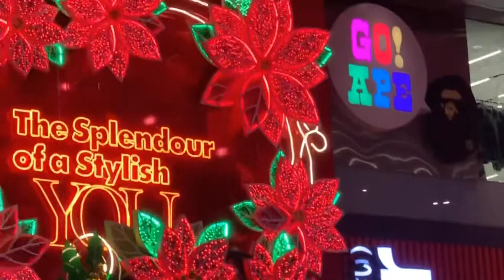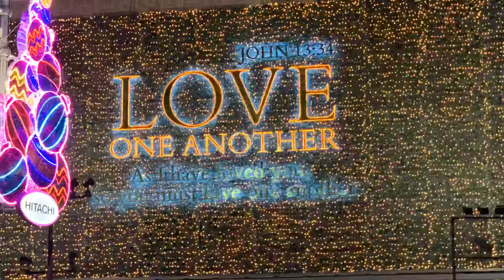ORCHARD Singapore Christmas decorations ! (Part 1)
Walking along the orchard road singapore to watch all the Christmas trees 🎄 lights and our aleesha first time seeing this amzing Christmas light and trees thats why she said WOW hahah a

watch orchard road street Christmas decoration